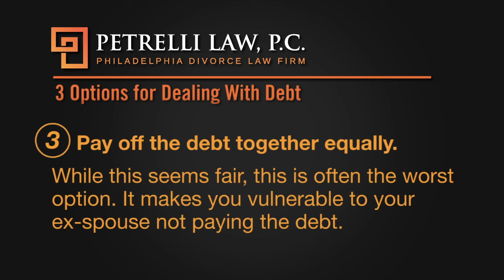3 Options for Dealing With Debt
Divorce attorney Thomas Petrelli, Jr. discusses the three most common options for dealing with debt during a divorce. The first of these options is to pay off all the debt now. For those who can't pay the debt now, a second option is to divide the debt and agree who is responsible for specific debts. A third option is to agree to pay off the debt equally.